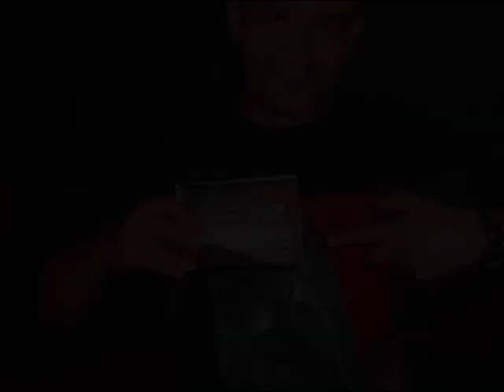Nicky Blackmarket_Shabba_Skibba Part One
Drum & Bass Live Set
Nicky Blackmarket - Shabba d - Skibadee
Mc Convention '03'

Part Two To Follow Shortly - Hope You Enjoy it

Peace